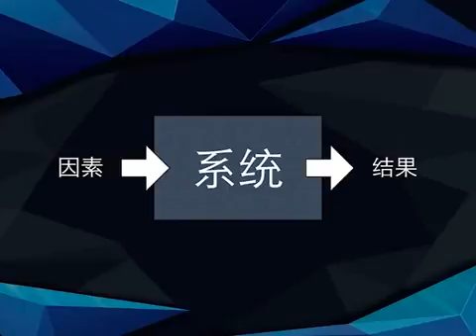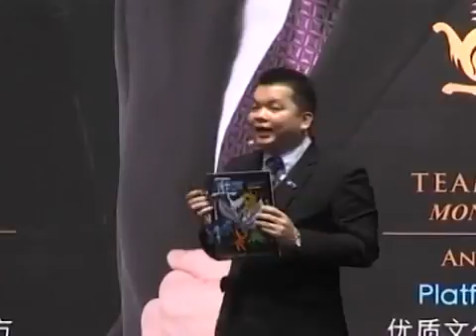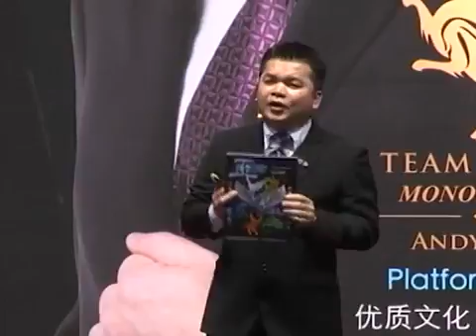講師：Tan Su Thiam （簡單步驟，倍增成功）